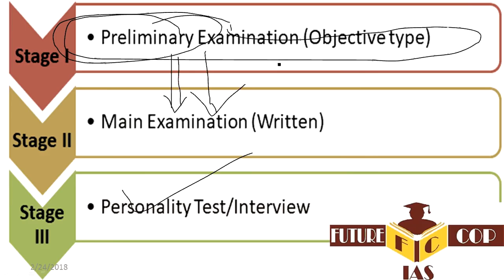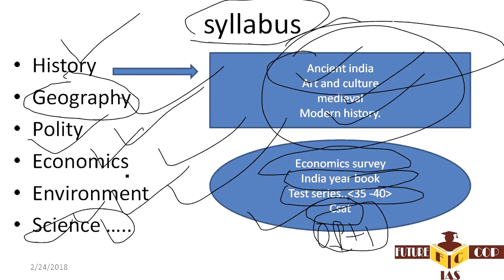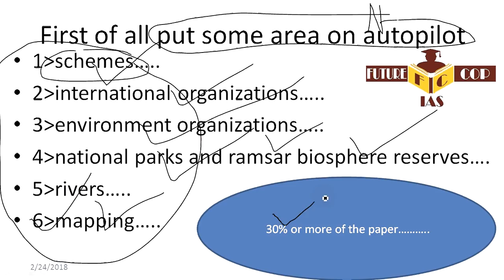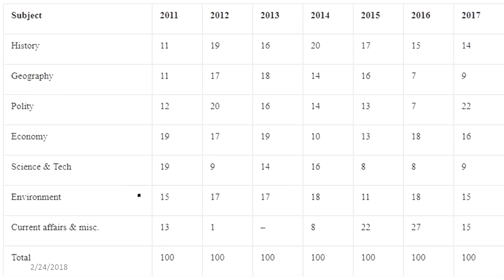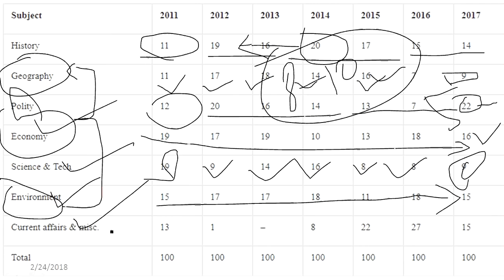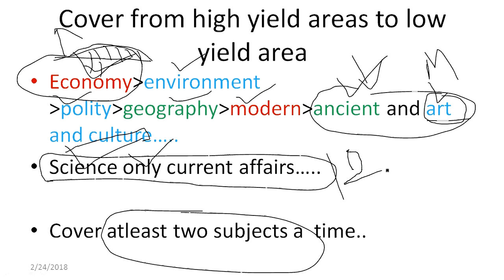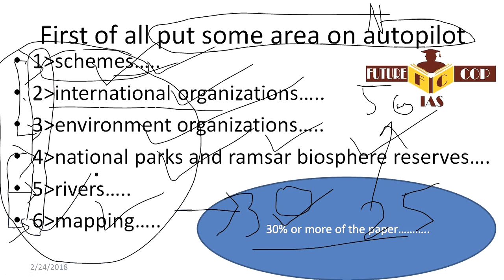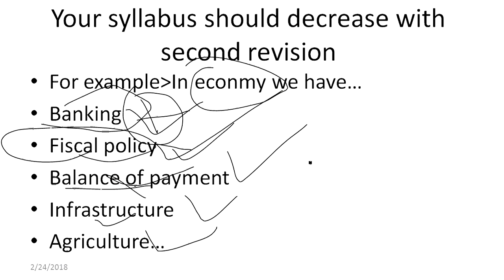how to revise in last 3 months for ias prelims 2018